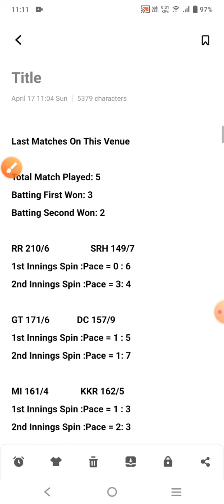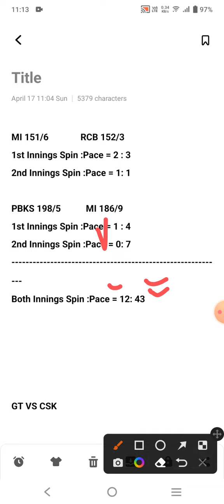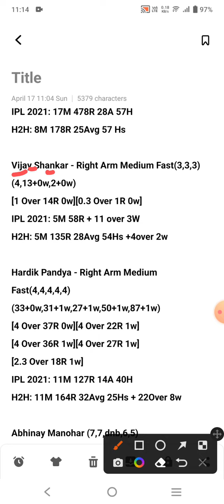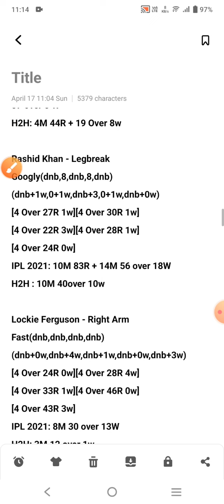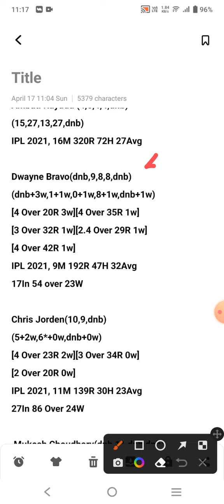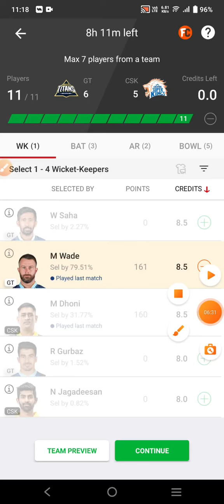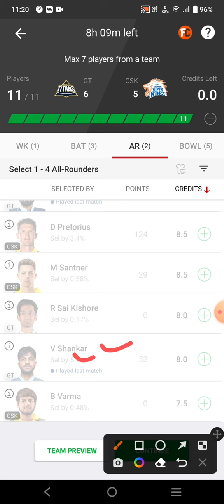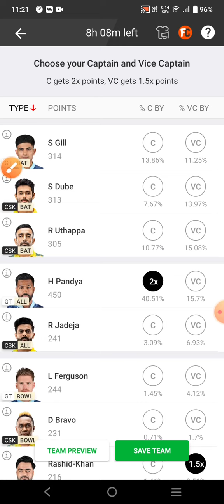gt vs csk dream11 team | gujarat vs chennai dream11 team prediction | dream11 team of today match